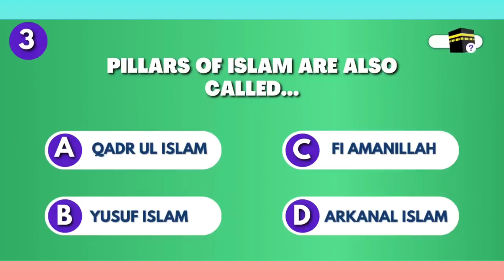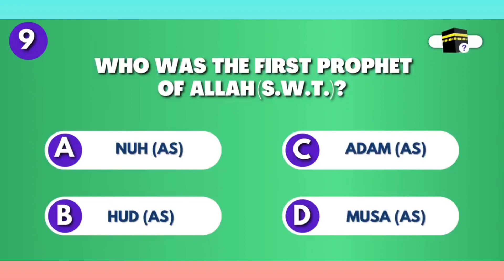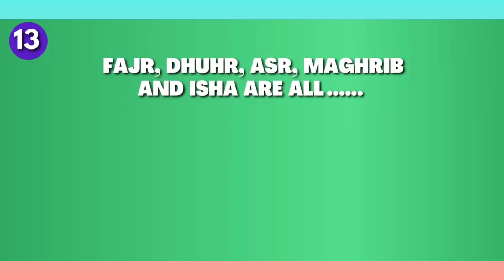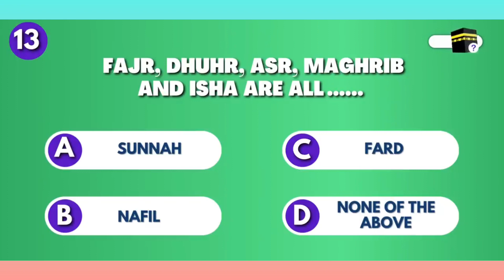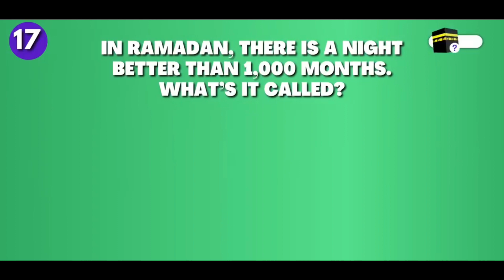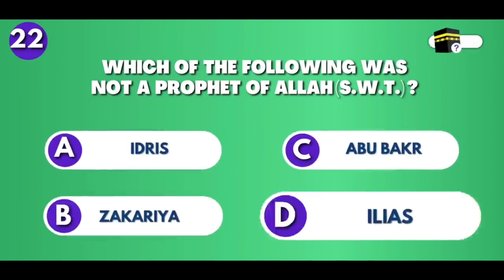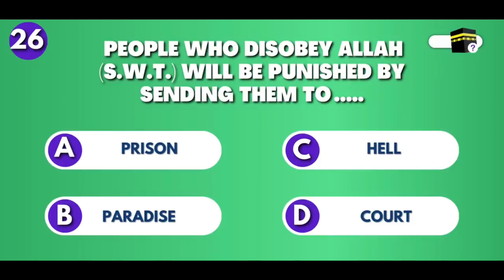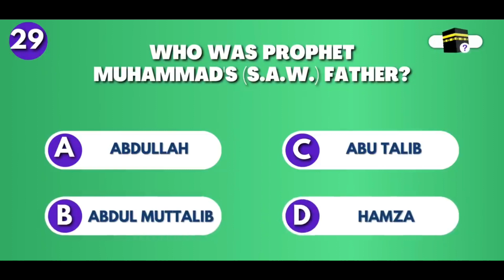ISLAMI QUIZ ENGLISH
ISLAMI QUIZ IN ENGLISH